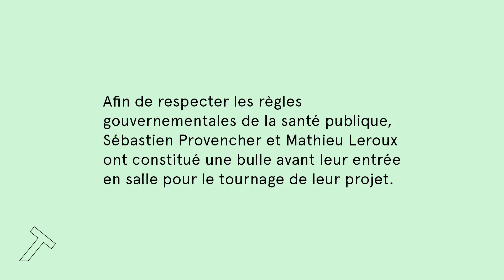[ 2 MINUTES AVEC PACO ] SÉBASTIEN PROVENCHER & MATHIEU LEROUX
Spectacle de danse contemporaine à Montréal

▶ ÉDIFICE WILDER – Espace danse Montréal
▶ Webdiffusion: 8 au 16 MAI 2021

 • Sébastien Provencher & Mathieu Leroux •
Bones & Wires

Sur scène / Onstage: Mathieu Leroux, Sébastien Provencher. Collaborateurs / Collaborators: Hugo Dalphond, Steve Lalonde, Morena Prats, Angela Rassenti, Angélique Wilkie, Alexandre Morin.